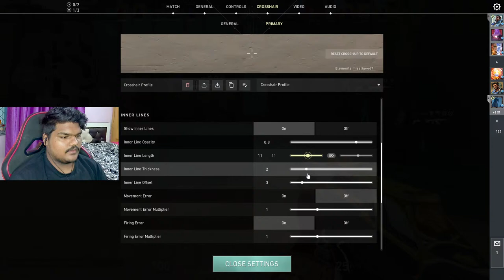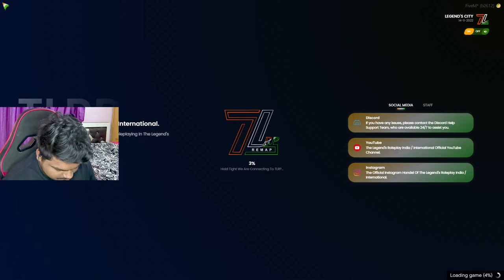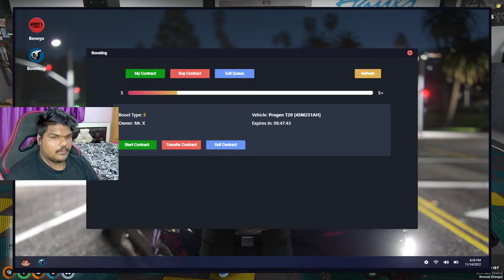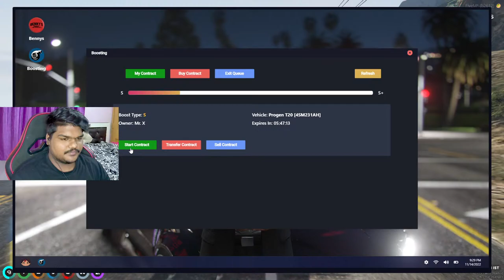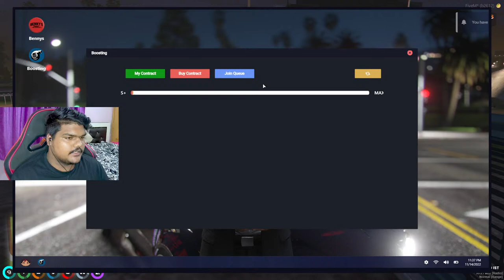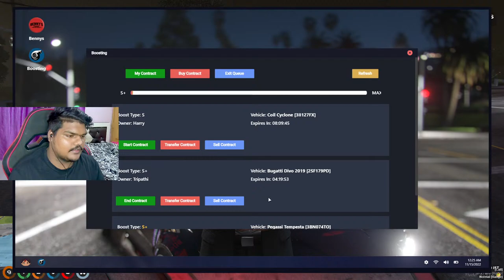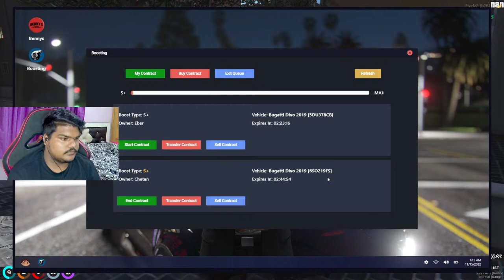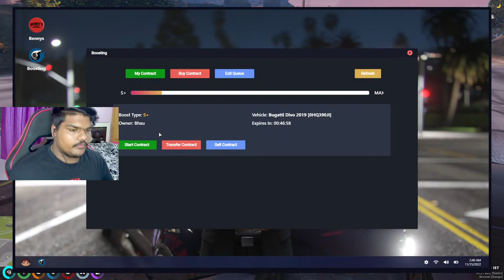KYA RAKHU TITLE??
Pc Specs:-

ryzen 3600
zotac 1660 super
16gb ram
a320 asus
ant esports 511mt cabinet